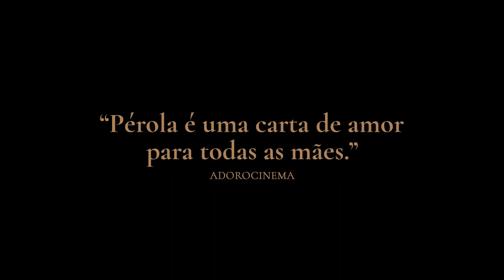PÉROLA_trailer oficial_2023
Pérola é uma comédia dramática baseada em um dos maiores sucessos do teatro brasileiro. O filme conta a história da matriarca Pérola pelo olhar e memória de seu filho, Mauro. Uma história acima de tudo sobre o reencontro de uma mãe e seu filho, com conflitos e sonhos traduzidos na construção de uma piscina no quintal de casa. Um retrato de uma família comum, que briga, faz as pazes, comemora, chora e segue cheia de histórias.